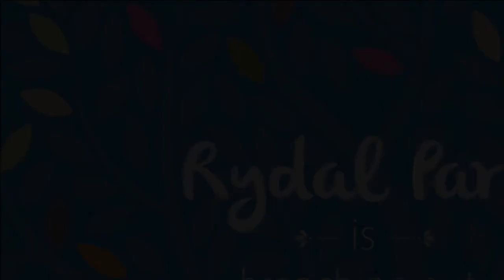All Unit Animations